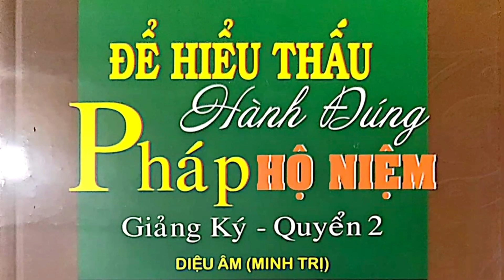TẠI SAO CÓ NHIỀU NGƯỜI TU HÀNH LÂU NĂM ĐƯỢC HỘ NIỆM LẠI MẤT VÃNG SANH VÀ NGƯỢC LẠI? 25/10/24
TẠI SAO CÓ NHIỀU NGƯỜI TU HÀNH LÂU NĂM ĐƯỢC HỘ NIỆM LẠI MẤT VÃNG SANH VÀ CÓ NGƯỜI MỚI TU LẠI ĐỂ LẠI ĐỂ LẠI THOẠI TƯỚNG BẤT KHẢ TƯ NGHÌ?

A DI ĐÀ PHẬT CHO CON VỀ TÂY-PHƯƠNG CỰC-LẠC